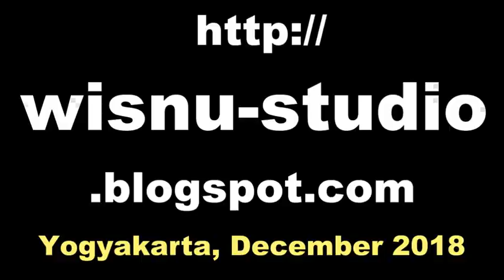JOGLO ASRI Jogja Resto Kaliurang Yogyakarta / Trah HARDIKUN [HD]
Joglo Asri merupakan salah satu restaurant bernuansa jawa dengan bentuk pendhopo rumah jawa yang berada di Jalan Kaliurang.

Trah Hardikun Yogyakarta menerima tamu keluarga dari Trah Hardikun dari daerah Depok dan Jakarta.

joglo asri jogja, joglo asri yogyakarta,
joglo asri resto, joglo asri residence,
joglo asri jl kaliurang, joglo asri jakal,
joglo asri kaliurang, joglo asri sari kuring indah,